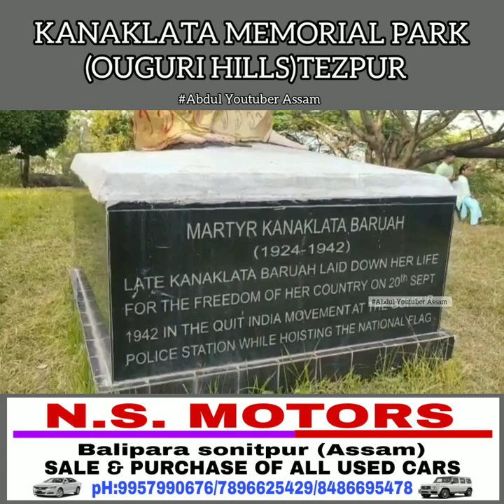kanaklata memorial park(ougri hills)Tezpur